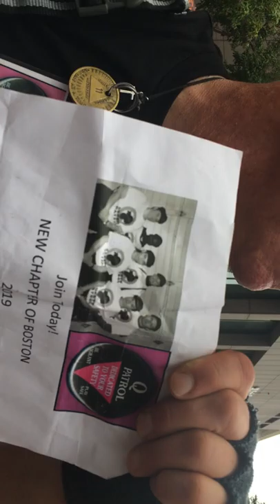Boston Straight Pride Parade Raw video 065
Boston Straight Pride Parade Aug 31, 2019
Derrick J Freeman recording for Free Talk Live
This is raw video from the event.